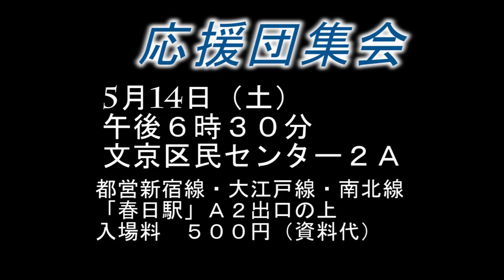増山れな応援団集会 予告編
今週末です！シェア歓迎

増山れな応援集会
トークとミニライブ

５月１４日（土）午後６時半〜
場所○文京区民センター2A
入場料○500円
主催○増山れな応援団会議

5月14日に増山れなの応援団集会を午後６時はんから文京区民センターで行います！制服向上委員会の新曲いり増山れなの応援CDも当日初販売。

脱原発、格差是正、生活保守、平和をめざすなら、増山れな！
増山れなは大学授業料学費を無料にします。
消費税食品だけでも下げます❗
表現の自由を守ります。
ぜひ応援お願いします

○出演○
増山れな(参議院選東京選挙区予定候補　社民党公認)

志葉玲 (戦場ジャーナリスト)

制服向上委員会 (齋藤優里彩「18才からの民主主義」岩波新書　共同執筆)

魚ずみちえこ
似顔絵（魚ずみ＆ヒロオカ(Mamademo)）

古是三春 (軍事評論家)

野崎哲 (社民党政策審議会　外交安保担当　)

相沢恭行（PEACE ON）

六人に一人の子どもの貧困は戦場につながっている！？
大学生の二人に一人が奨学金というなの借金を借りながら、大学で学び、教育が貧困ビジネスとなっています。
また、秘密保護法、武器輸出規制緩和、集団的自営権、安保関連法など、戦争をしやすくする国づくりが進んでいます。今受注調整中のオーストラリア巨大潜水艦事業のトップスリーに入ります。経済的に困窮した人々が戦争経済に荷担せざるを得ない状況が生まれています。本当に安部政権が進める「死の商人、戦争」という道しかないのか。どうすれば平和で持続的な経済発展という未来を作れるのか。徹底的に議論します。

制服向上委員会の新曲「学びたいのに学べない」などが入った参議院選挙予定候補増山れなの応援CD 発売記念企画も同時開催。

増山れなの活動はカンパで支えられています。

郵便振替　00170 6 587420
加入者名　増山れなと愛ある未来を作る会